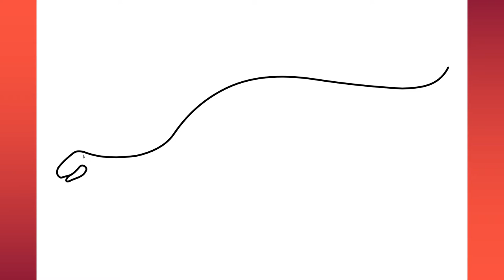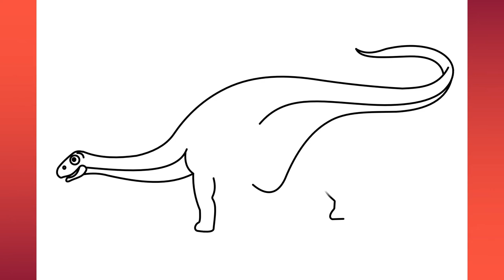How to draw Dinosaur line drawing: step by step How to draw a brontosaurus dinosaur